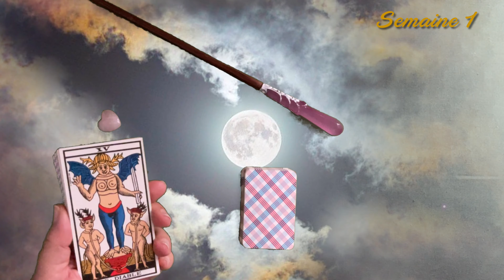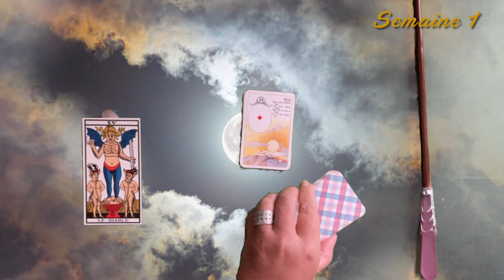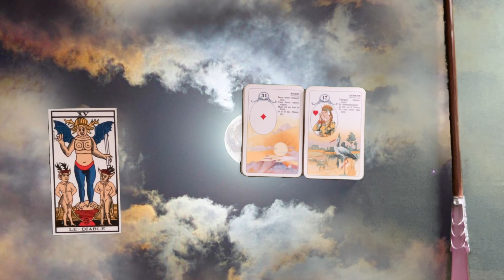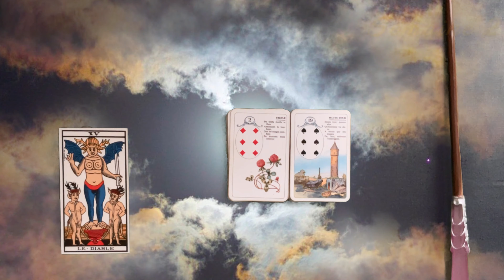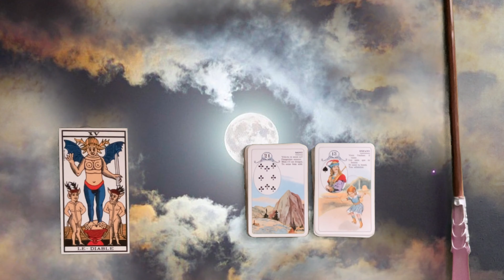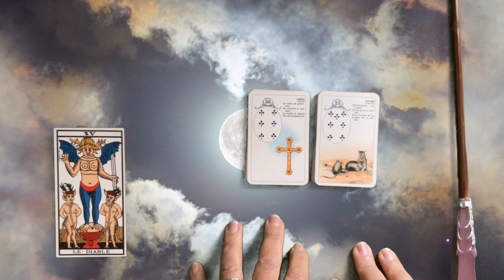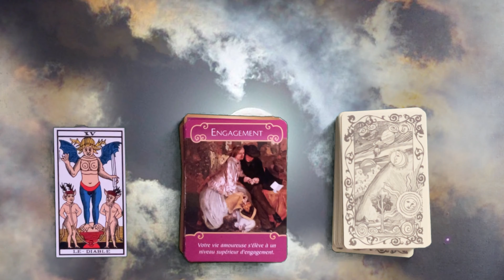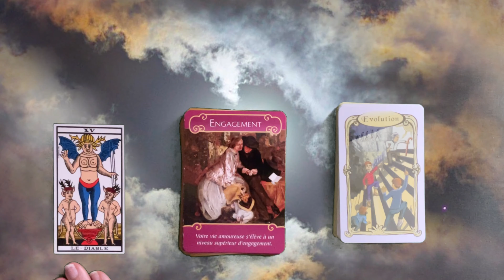TAUREAU ♉️ Sentimental Décembre 2022 « MAÎTRISEZ vos pulsions 🙏 »